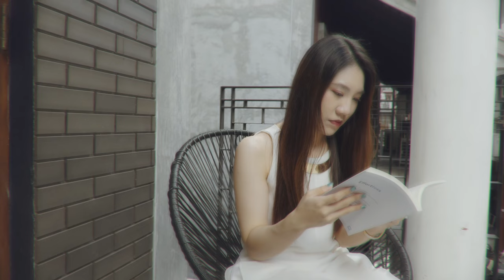Jattlement Joy - My Belle [OFFICIAL MV]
Song: My Belle
Artist: Jattlement Joy
Lyrics: Jatupol Sriphutorn (Jay)
Vocal/Guitar: Jatupol Sriphutorn (Jay)
Bass: Kittiphan Fuangkhorn (Arm)
Guitar: Khongdet Thiangthangtham (Title)
Producer: Khongdet Thiangthangtham (Title)
Co-Producer: Jatupol Sriphutorn (Jay)
Mix & Master: Khongdet Thiangthangtham (Title)

Video Editor: Khongdet Thiangthangtham (Title)
Camera Man: Kittiphan Fuangkhorn (Arm)
Director: Khongdet Thiangthangtham (Title)
Co-Director: Kittiphan Fuangkhorn (Arm)
Covid: Jatupol Sriphutorn (Jay)

Special thanks
Actor 1: Thanutporn Suksompong (Belle)
Actor 2: Khongdet Thiangthangtham (Title)

Acoustic guitar borrowed from: Pattarasit Lomthaisong (Coaw)

Music video shot on iPhone 15 Pro.